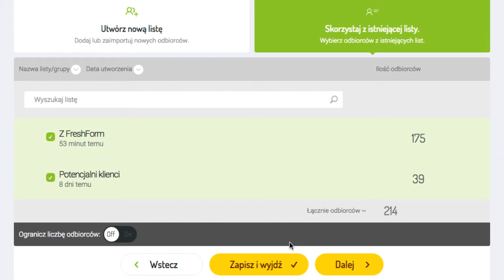FreshMail - Kreator Kampanii 2 - Odbiorcy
FreshMail to narzędzie do wysyłki kampanii email marketingowej i kampanii SMS. Dzięki niemu wyślesz newslettery, mailingi, autorespondery, kampanie SMS czy maile transakcyjne.

 FreshMail pozwala w pełni zautomatyzować budowanie listy odbiorców oraz wysyłkę newsletterów. Skorzystaj z przydatnych funkcji np. optymalizatora czasu wysyłki, testów A/B, testów antyspamowych, które zoptymalizują Twoją komunikację mass mailingową. Zaoszczędź czas i zwiększ efektywność kampanii email marketingowych i SMS.

Tutaj określasz odbiorców, do których wyślesz kampanię. Skorzystaj z gotowej listy kontaktów, lub stwórz nową. Możesz to zrobić na dwa sposoby: poprzez ręczne wpisanie adresów mailowych odbiorców lub zaimportowanie kontaktów z pliku CSV, TXT lub arkusza Excell.

Możesz wybrać więcej niż jedną listę odbiorców. System automatycznie usunie zduplikowane adresy z list tak, by Twoi odbiorcy nie otrzymali więcej niż jednej wiadomość od Ciebie.

Po ustawieniu odbiorców kampanii, przejdź do trzeciego kroku, wybierając przycisk “Dalej”.